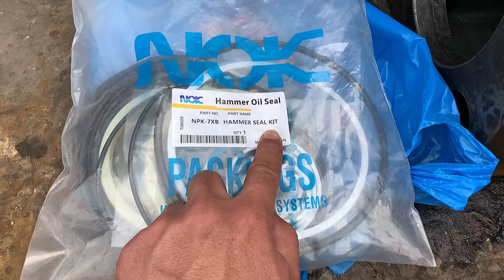Repaired of Old Rusted Hydraulic Breaker Hammer || Complete Process